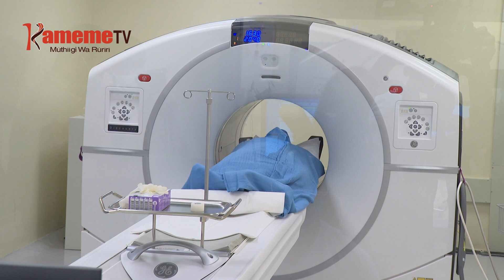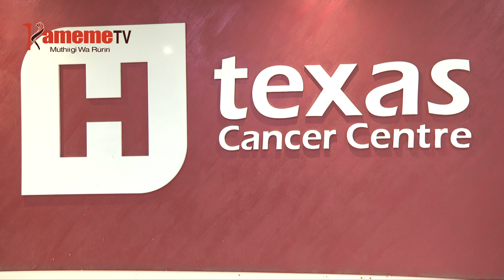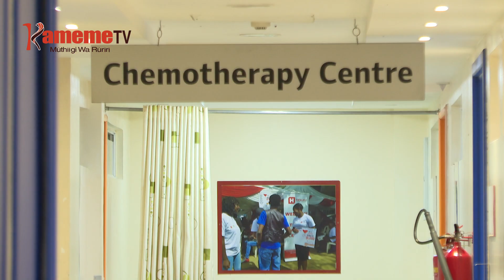MURIMU WA CANCER KURI CIANA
Bururi wa Kenya  niunyitaniire na thi yothe kuririkana  ciana iria igumiirwo ni mithemba itiganite ya murimu wa cancer na oho guthurima makinya maria matacukitio hari kuhurana na maruru ma murimu uyu.
Kuringana na riboti ya ruhonge rwa ugima wa mwiri thiinii wa thi WHO ciana 400,000 cia ukuru wa gatagati ga thiku imwe na miaka 18 niithurimagwo oro mwaka thiinii wa thi na kuoneka iri na murimu wa cancer.